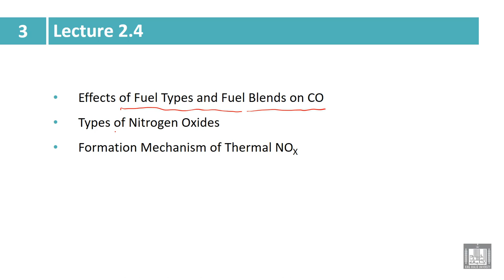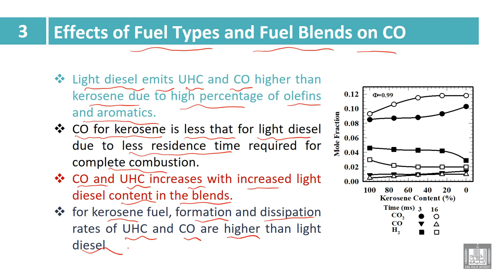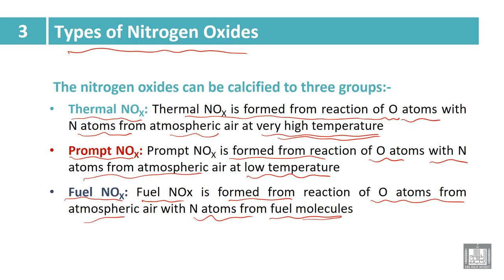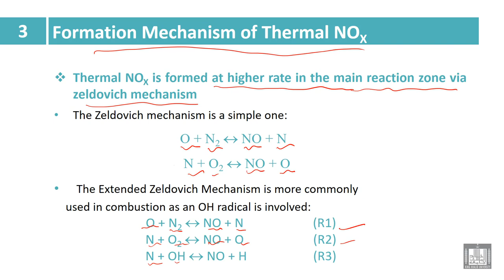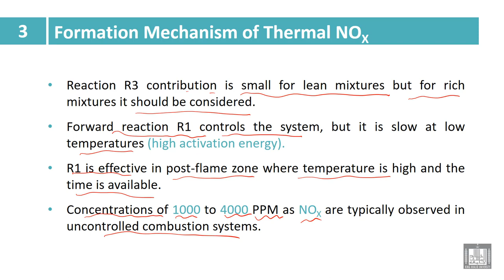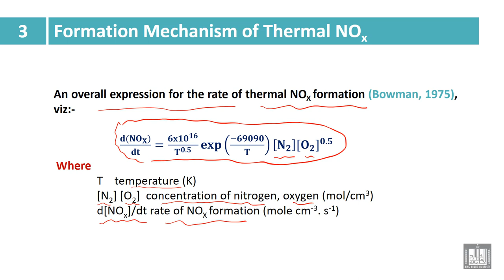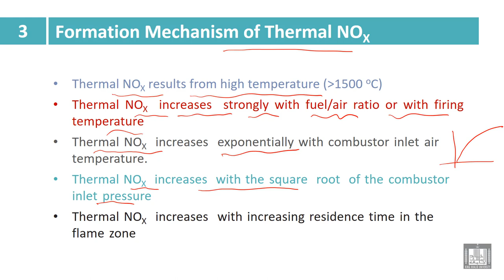Industry and Environmental Pollution | 3-3 | Main Gaseous emissions - 3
الوحدة 3 : Main Gaseous emissions
الدرس 3 : Main Gaseous emissions - 3
• Effects of Fuel Types and Fuel Blends on CO
• Types of Nitrogen Oxides
• Formation Mechanism of Thermal NOX